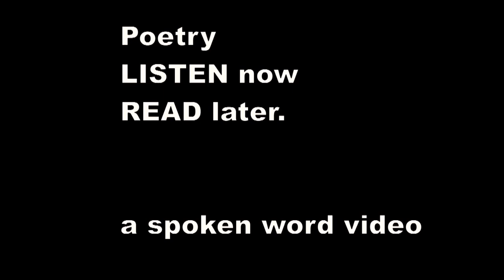John Donne - Go and catch a Falling Star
Go and catch a falling star,
Get with child a mandrake root,
Tell me where all past years are,
Or who cleft the devil's foot,
Teach me to hear mermaids singing,
Or to keep off envy's stinging,
And find
What wind
Serves to advance an honest mind.

If thou be'st born to strange sights,
Things invisible to see,
Ride ten thousand days and nights,
Till age snow white hairs on thee,
Thou, when thou return'st, wilt tell me,
All strange wonders that befell thee,
And swear,
No where
Lives a woman true, and fair.

If thou find'st one, let me know,
Such a pilgrimage were sweet;
Yet do not, I would not go,
Though at next door we might meet;
Though she were true, when you met her,
And last, till you write your letter,
Yet she
Will be
False, ere I come, to two, or three.

Explanation - clearly going through a dry spell, and probably post dumped:-)